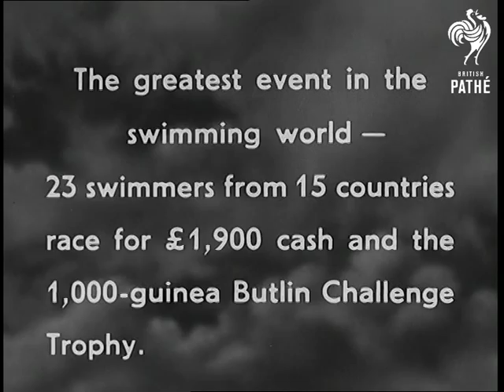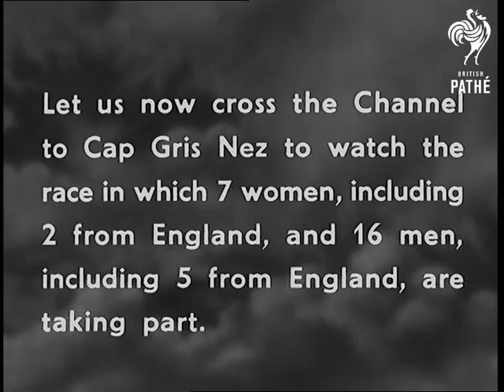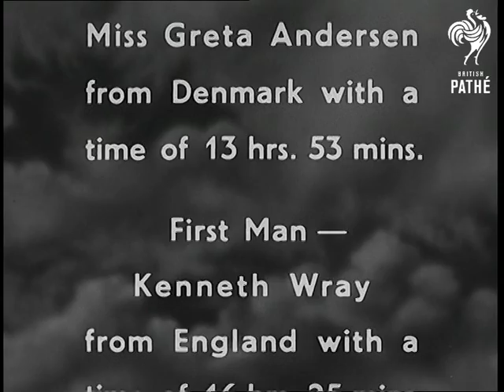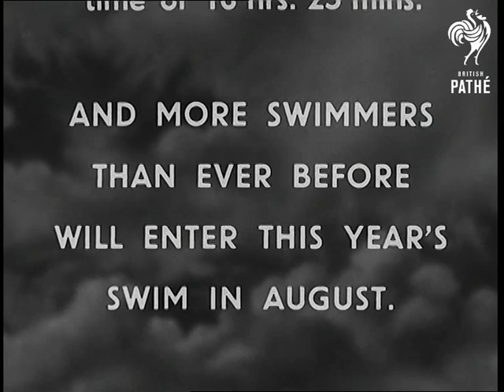The Butlin International Cross Channel Swimming Race 1957 (1957)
Long version of the newsreel story GIRL WINS MASS SWIM - special for Butlin's - mute only.

Title reads - 'The Butlin International Cross Channel Swimming Race 1957 - The greatest event in the swimming world - 23 swimmers from 15 countries race for Â£1,900 cash and the 1,000-guinea Butlin Challenge Trophy. The swimmers meet for final training at Butlin's Queens Hotel, Cliftonville, Kent.'

Long shot of Queens Hotel in Cliftonville. Several shots of the swimming contestants walking down street at Cliftonville. Several shots of the contestants looking at the trophy. Various underwater shots of the contestant in swimming pool - she gets out of pool and smiles to camera. Various shots of the male and female contestants training in sea.

Intertitle reads - 'Let us now cross the Channel to Cap Gris Nez to watch the race in which 7 women, including 2 from England, and 16 men, including 5 from England, are taking part.'

Various shots of the crowds at beech at night with contestants being greased up before the race. Billy Butlin is seen talking to contestants before the race. Race starts - contestants entering water and start swimming. Intertitle reads - 'The Race is on". Various shots of the contestants swimming with boats around them.

Various shots of the people on the English side of the Channel gathered at beech, waiting to see who will win. Danish swimmer Greta Anderson wins. She is too tired and is helped out of water. Various shots of the swimmer after race - she is sitting at the beach getting rest, moving  helped by two men and waves to camera with broad smile.

End title reads - 'The Butlin International Cross-Channel Swimming Race 1957', First Woman Miss Greta Anderson from Denmark with a time of 13 hrs. 53 min. First Man - Kenneth Wray from England with a time of 16 hrs. 25 mins, And more swimmers than ever before will enter this year's swim in August.
 FILM ID:1499.27